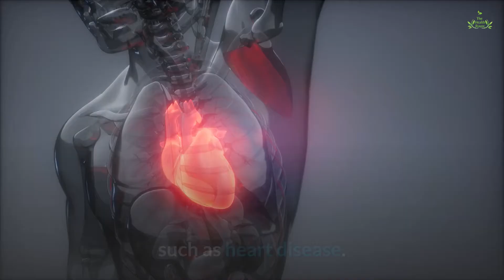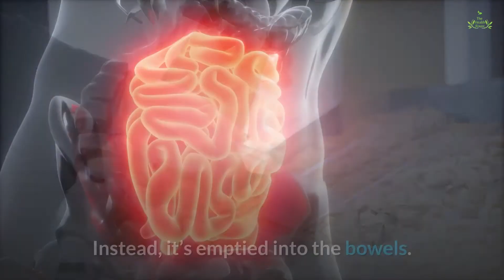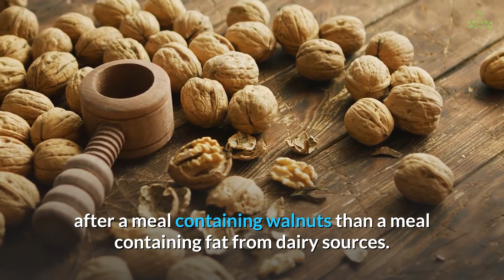How Eating Nuts Can Help You Lose Weight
Nuts are extremely healthy, as they’re packed full of nutrients and antioxidants.
In fact, they have been linked to a wide range of health benefits, including protection against heart disease and diabetes.
However, they’re also high in fat and calories, causing many people to avoid nuts out of fear that they are fattening.

Checkout Awesome Amazon Fitness Deals:

Workout Mat

Men Workout Suit

Women Workout Suit

Sports Bra

Jump rope mat

Jump rope

Digital Jump rope

Women Waist Trainer

Plus size Waist Trainer

Knee Support Brace

Plus size
Knee Support Brace

Maca Root capsules

Maca Root Powder

Black Maca Root Powder

Nuts are high in calories.

This is because a large part of them is fat, which is a concentrated source of energy.
One gram of fat contains 9 calories, while one gram of carbs or protein contains just 4 calories.

Nuts contain mostly unsaturated fat.
This type of fat is associated with protection against many different diseases, such as heart disease.

Regularly Eating Nuts Is Not Linked to Weight Gain
Regularly eating nuts is not associated with weight gain and may even prevent it.

Eating Nuts May Even Boost Weight Loss
Several large observational studies have found that more frequent nut consumption is associated with a lower body weight..

It’s not clear why this is, but it may be partly due to the healthier lifestyle choices of those who eat nuts.

However, including nuts as part of a weight loss diet does not hinder weight loss.
In fact, it often boosts weight loss.

Nuts Can Help Reduce Your Appetite and Increase Feelings of Fullness
Adding nuts to the diet has been linked to reduced hunger and feeling full for longer.

For example, snacking on almonds has been shown to reduce hunger and cravings.

Only Some of The Fat Is Absorbed During Digestion
The structure and high fiber content of nuts means that unless they are ground up or chewed completely, a good proportion will pass through the gut undigested.

Instead, it’s emptied into the bowels. As a result, some of the nutrients, such as fat, won’t be absorbed and are instead lost in feces.

This is another reason why nuts seem to be weight loss friendly.

Nuts May Boost Fat and Calorie Burning
Some evidence suggests that nut consumption may boost the number of calories burned at rest.

One study found that participants burned 28% more calories after a meal containing walnuts than a meal containing fat from dairy sources.

Supplementing with peanut oil for eight weeks resulted in a 5% increase in calorie burning.
However, this was only seen in overweight people.

In addition, Overweight and obese people, eating nuts can increase fat burning.

Despite being high in fat and calories, nuts are incredibly healthy.

Regularly eating nuts as part of a healthy diet is not associated with weight gain, and may even help you lose weight.

However, it’s important to exercise portion control.
Public health guidelines recommend eating a one-ounce (28-gram) portion of nuts on most days of the week.

Thanks.